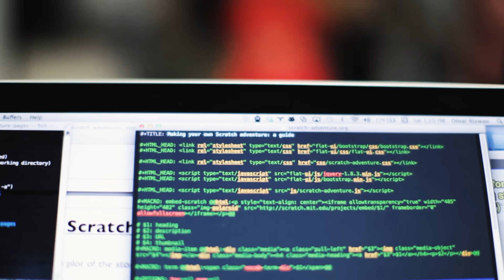What is CoderDojo?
CoderDojo is a global network of free informal clubs for young people aged 7-17 to learn how to code and create with technology. There are more than 1400 active Dojos in 75 countries, regularly attended by 40000 young people.